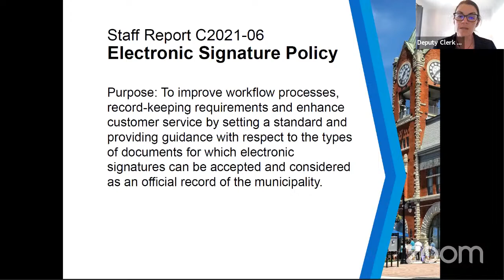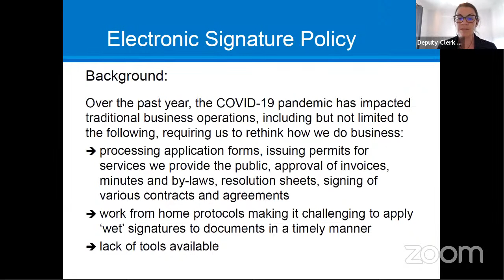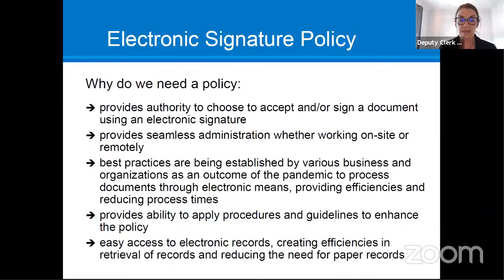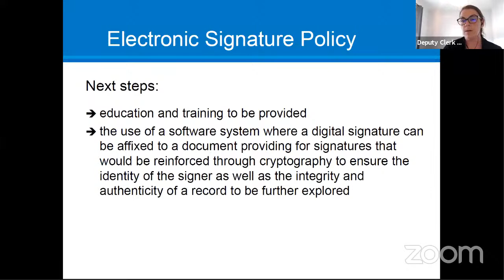Corporate & Community Services Standing Committee - 29 Mar 2021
1.  CALL OF STANDING COMMITTEE TO ORDER

    1.1

 2.  ADOPTION OF AGENDA

    2.1

 3.  BUSINESS ARISING FROM THE PREVIOUS MEETING

 4.  DECLARATIONS OF PECUNIARY INTEREST

 5.  CONSENT AGENDA

    5.1

    5.2  Niagara Region - Homelessness, Mental Health and Addiction in Niagara

    5.3  Ontario Recreation Facilities Association - Recognition of Recreational Facility Professionals

 6.  REPORTS/MINUTES OF OTHER COMMITTEES/BOARDS

    6.1

    6.2  Accessibility Advisory Committee minutes, February 18, 2021

    6.3  Collingwood Downtown BIA Board of Management minutes: Regular Meeting held February 11, 2021 Special Meeting held February 25, 2021 Special Meeting held March 1, 2021 Regular Meeting held March 11, 20...

    6.4  Museum Advisory Committee minutes, March 18, 2021

    6.5  Trails &amp; Active Transportation Advisory Committee minutes, March 11, 2021

 7.  STAFF REPORTS

    7.1  C2021-06 Electronic Signature Policy

    7.2  FS2021-01 Fire Department Specific Cost Recovery Response Fees

    7.3  PRC2021-01 Public Art Update

    7.4  PRC2021-02 Rainbow Crosswalk

 8.  DEPARTMENTAL UPDATES/DISCUSSION

 9.  PUBLIC DELEGATION(S) (maximum 5 minutes per delegation)

 10.  OTHER BUSINESS

 11.  ADJOURNMENT

    11.1